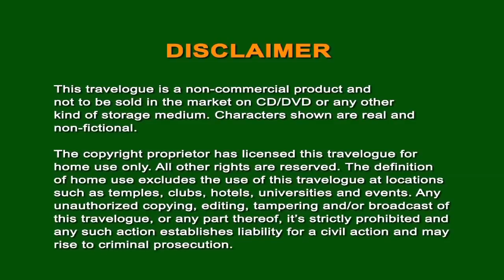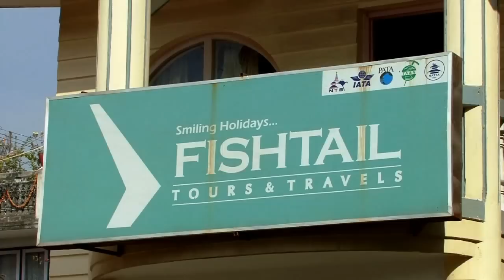Detailed travel info on Mount Kailash Yathra 2017 Best Quality with Subtitle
This documentary is based on few Indians who have traveled to Holy Mount Kailash & Lake Manasarovar. Non-Commercial & made only for giving information to those seekers who have planned to travel or want to know about holiest of the holy land on Earth for Hindus, Buddhists, Jains & Bon.